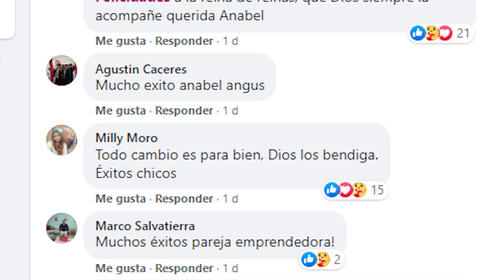ANABEL ANGUS CIERRA SU TIENDA DE MODAS | Chico Play